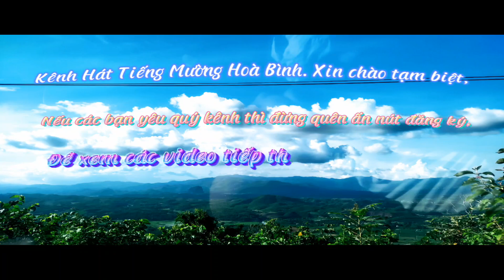Nghệ nhân Bùi Văn Chính và Bùi Thị Hằng tập 4 ở Lạc Lương.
Nếu các bạn yêu quý kênh Bùi Hành Hát Mường thì hãy ấn